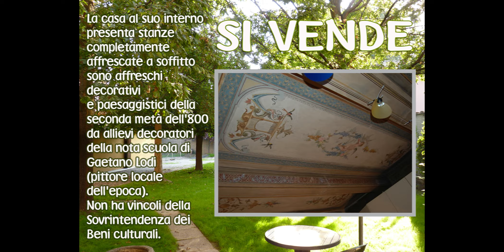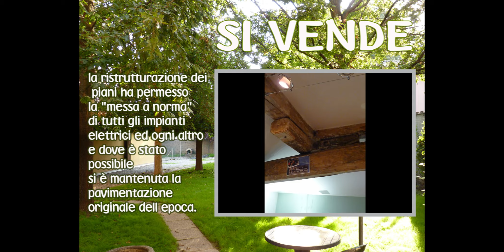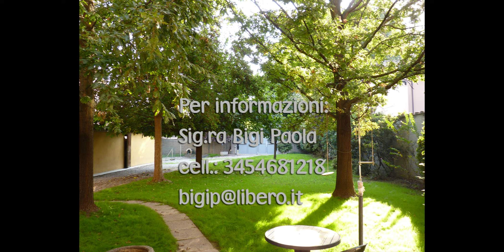vendesi a Crevalcore - BOLOGNA